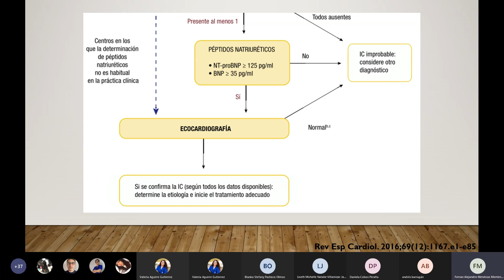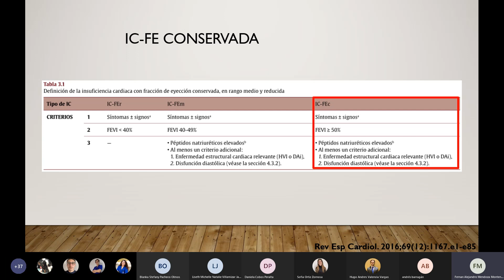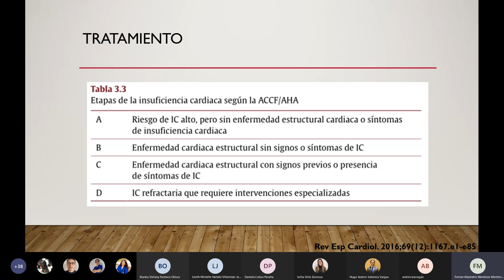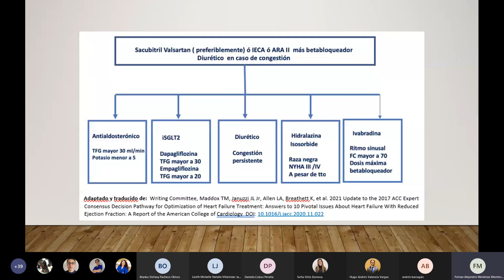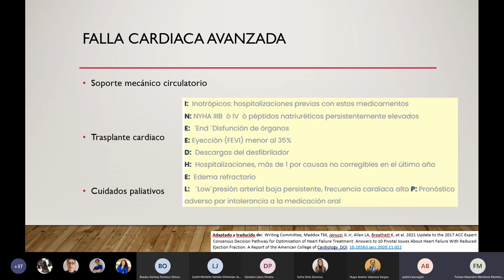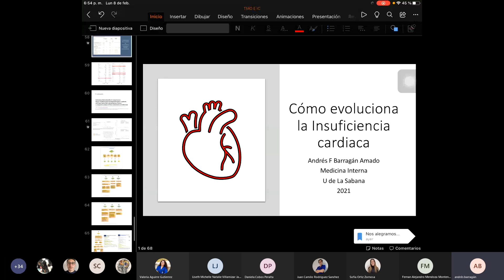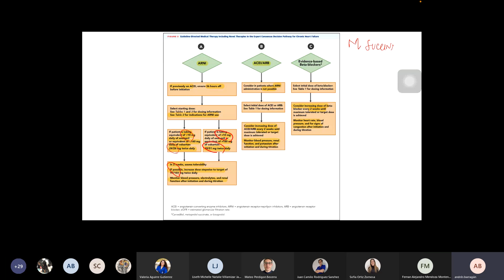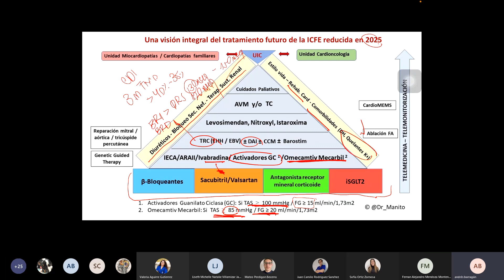Falla cardiaca crónica más allá de la tradición